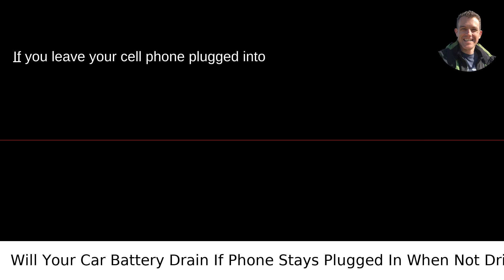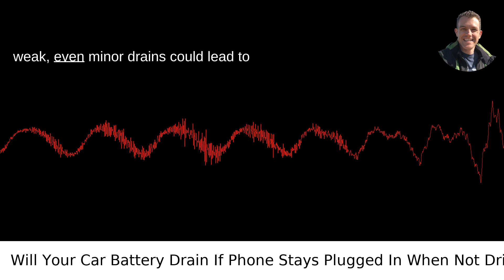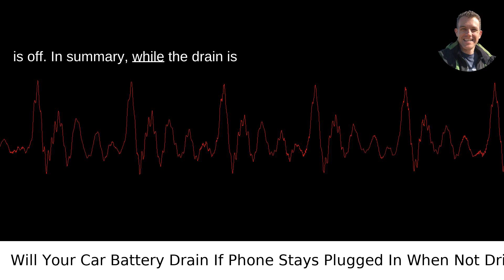Will Your Car Battery Drain If Phone Stays Plugged In When Not Driving?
I answered this question on Quora My video answer to the question: What Happens If You Leave Your Cell Phone Plugged Into The Car Charger When Youre Not Driving Will It Drain Your Car Battery?